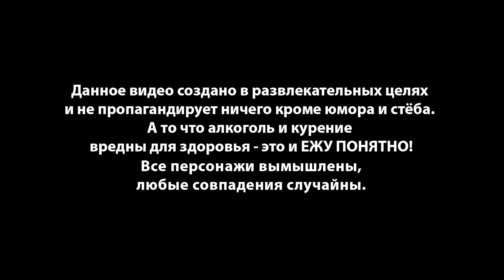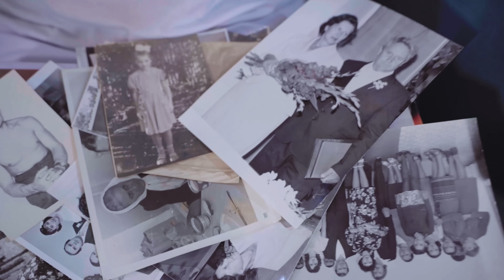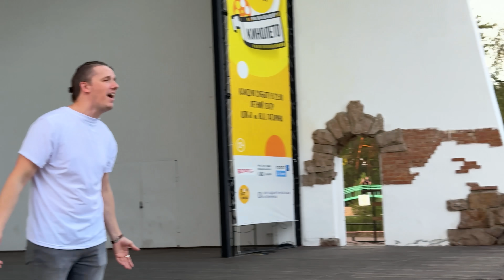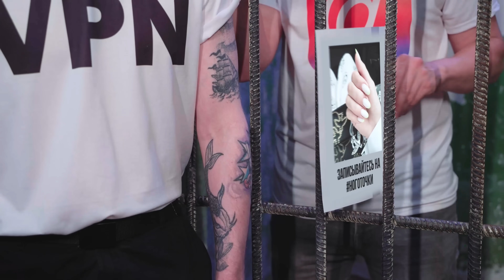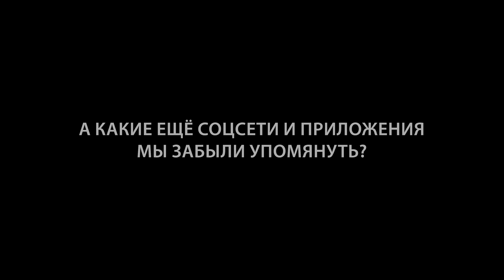ЕСЛИ БЫ СОЦСЕТИ СТАЛИ ЛЮДЬМИ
На Ozon представлены товары-нарасхват – это популярные товары на каждый день, а на маркетплейсе они сейчас по максимально низким ценам. Покупайте нужное выгодно
Erid: LjN8KQEvm